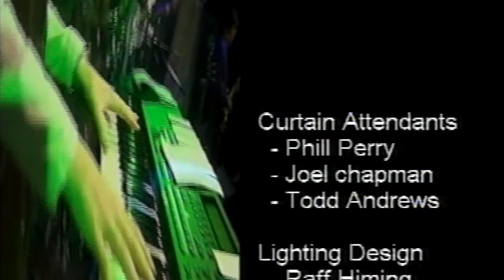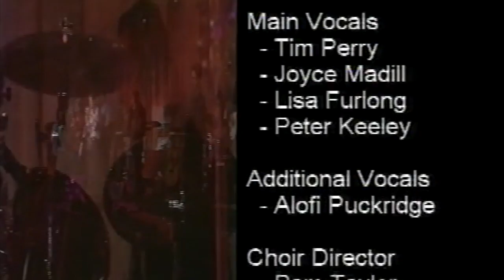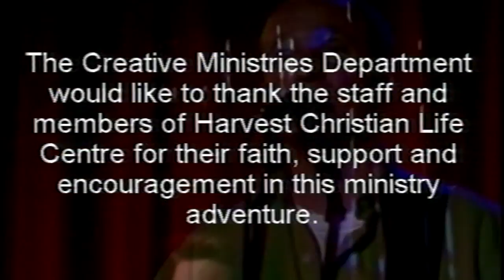Peter Keeley NONE LIKE YOU Harvest Christian Life Centre Melbourne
None like You features Joyce Madill on lead vocals with Tim (the shirt) Perry, Lisa Furlong and Alofi Puckridge providing back up harmonies accompanied by the creative ministries choir of Harvest Christian Life Centre Melbourne for depth. None Like You does more than make a statement regarding the Holiness of God. More Like you makes an aggressive proclamation of a unique characterise of God's nature. The vocal qualities of Joyce Madill provides a perfect balance to the rock guitar sounds of Peter Keeley and complement the message of emotive assertion to give a musical counterpoint to the message. In the midst of everything there was, is and ever will be there is None Like You! This song sounds best when played LOUD. What do you think? Special appearances by Peta-Anne Hockley on tambourine & keyboards, Peter Paolini on bass guitar and Cameron (dougie) Vinson on drums.